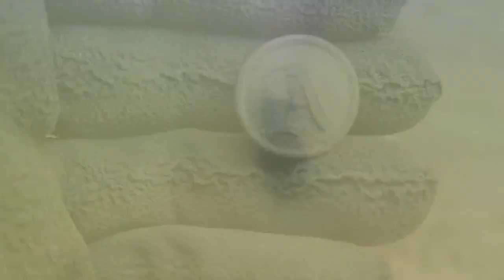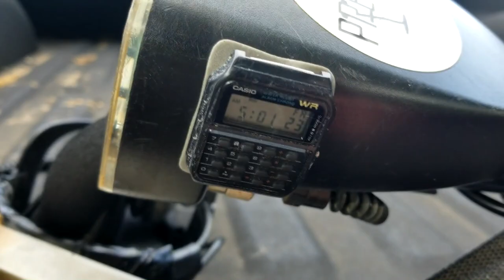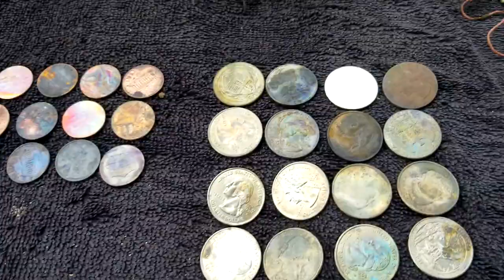My First in 2020 | Rings, Crosses, Necklaces, Bracelets & More | Metal Detecting Lakes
This time on Preacher Digger!  “My FIRST in 2020: Rings, Crosses, Necklaces, Bracelets, & More!” In this episode, I hit 4 different lakes and ended up finding 6 rings amongst other bling.  I hope you enjoy Episode 96. Remember, the greatest treasure isn’t what can be found on earth, it can only be found in heaven!

Gear:
Detectors-